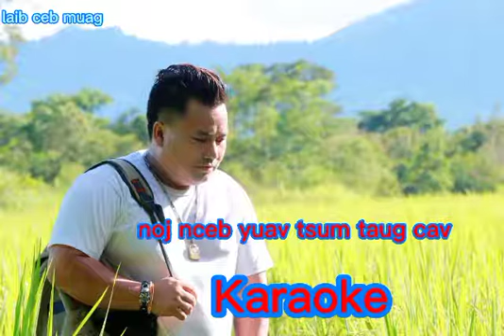Karaoke Noj Nceb Yuav Tsum Taug Cav BY laib ceb muag (nkauj 2022)